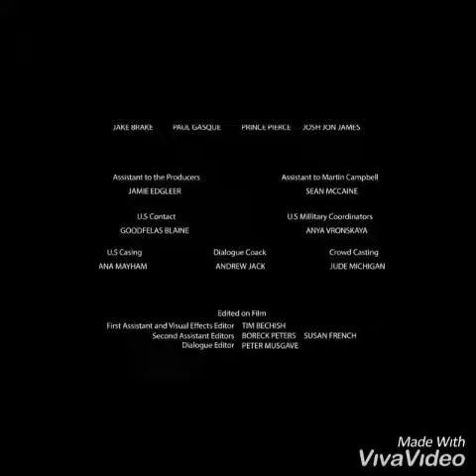Super Sonic VCD 1220 Master System Part9